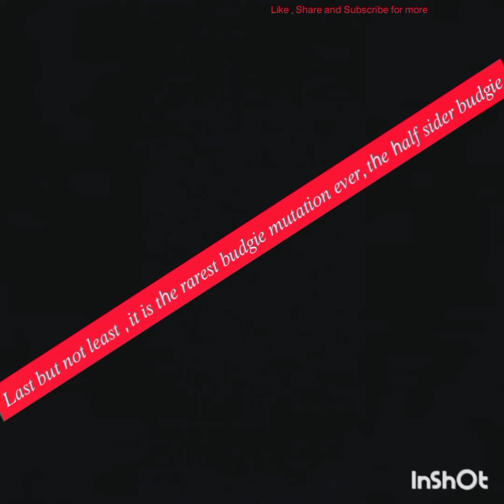Popular 10 types of Budgie colour Mutation (In short)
In this video i showed you guys the 10 types of Budgie colour mutation in a short process . If you guys support us we can be able to get confidence to make more and more short and long videos , we need your support .